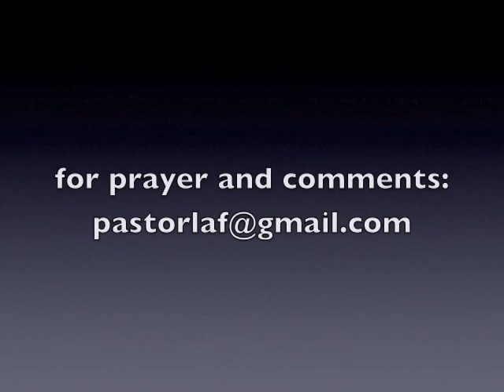Take 5 with Pastor Laf 2 25 11